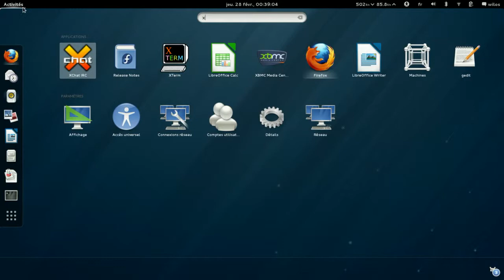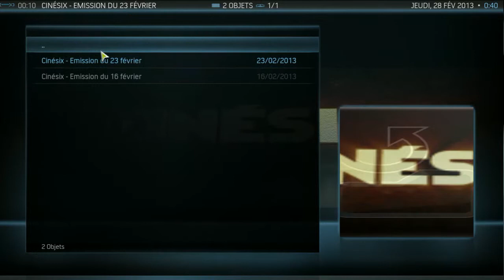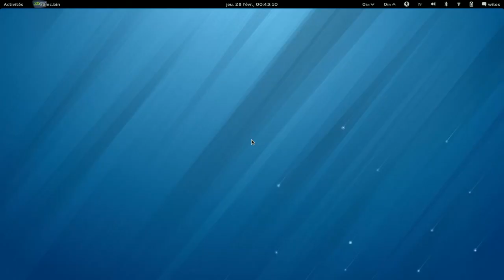Présentation d' xbmc logiciel libre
Présentation du média center XBMC